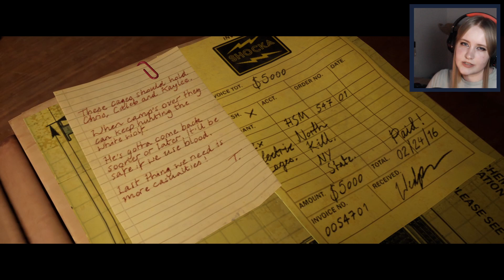The Goal Post Has Shifted.... (The Quarry)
Let's play The Quarry! Don't worry, I've got the power of cheese puffs AND romantic drama on my side!

Ending song:  Osaka by @eeriech